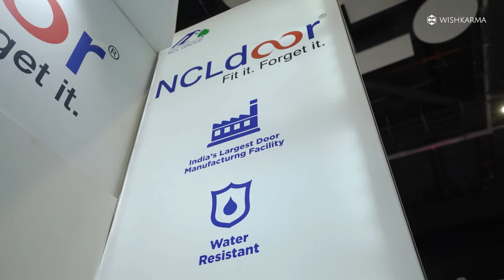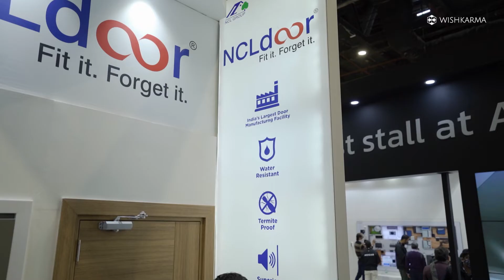One Stop Door Solution from NCL Doors | ACETECH Delhi 2021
NCL Doors in conversation with Wishkarma | Architecture | Interior Design | Building Materials

NCL industries have introduced innovation to the door manufacturing industry with NCL Door. Located at Malkapur, Telangana, NCL Door is manufactured in the country’s largest door manufacturing facility that spreads over 2 lakh square feet with a capacity of 1000 doors per shift. NCL Door is ensured to be a one-stop solution, eliminating the need for multi-step installation procedures. They are ustomisable as per your requirement, all you would need is to select the colour, texture and size.

Get in touch with them for your latest project through Wishkarma by going to our website as well as our Instagram page.

to select architectural and construction material.

To read more about the architecture, interior design, and construction materials check out